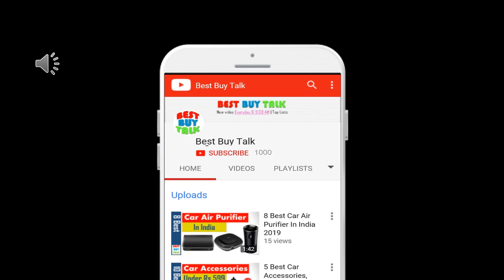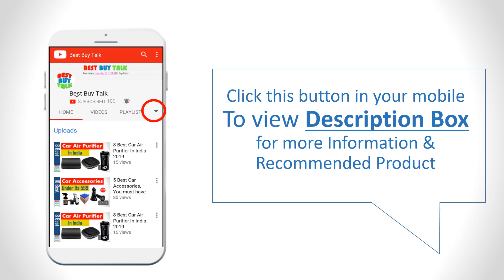✅Best Barbeque Grill to Buy In India 2024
✅Buy on Amazon👇👇
1. Prestige PPBB -02 Coal Barbeque Grill

2. Prestige PPBR 03 Barbeque

3. Dawn to Dusk Charcoal BBQ Grill Oven Set

4. Fabrilla Portable Charcoal Barbeque Grill Set (Silver)

5. Shopper 52 Portable Briefcase Style Folding Barbeque Grill

6. Fabrilla Barbeque Charcoal Grill Round- Black

7. Prestige PPBW 04 Barbeque

8. GTC Lightweight Simple Charcoal Grill

9. Fabrillla Compact Charcoal Barbeque Grill Set (Black)

10. Wellberg Electric and charcoal Barbeque (2 in 1 Bbq)

What are the best barbecue grills?
Which is best BBQ to buy?
What type of grill is best?
What should I look for when buying a BBQ?
What is the best electric BBQ grill?
Is Weber a good grill?
What is the best propane grill for the money?
Which is better gas or charcoal grill?
What is the best barbecue brand?
Which is better stainless steel or cast iron grill grates?
Are Dyna Glo grills good?
What is a good Btu for a gas grill?
Do I need to season stainless steel grill grates?